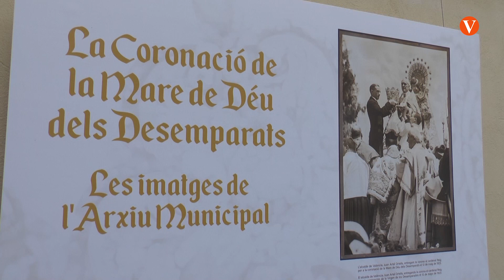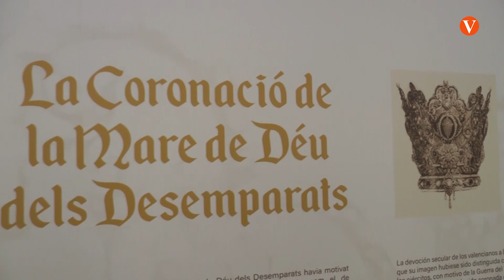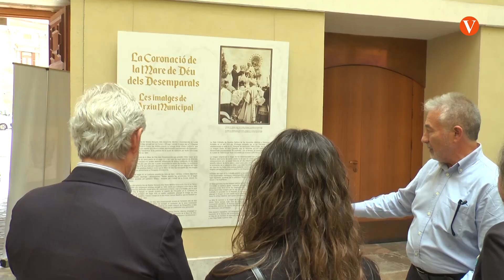El Palau de Cervelló exposa els seus fons sobre la coronació de la Mare de Déu